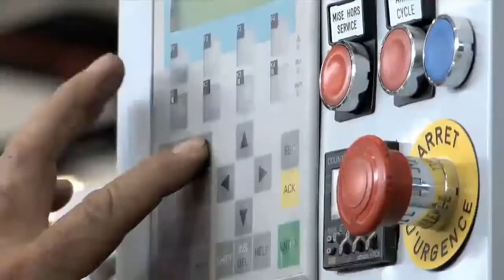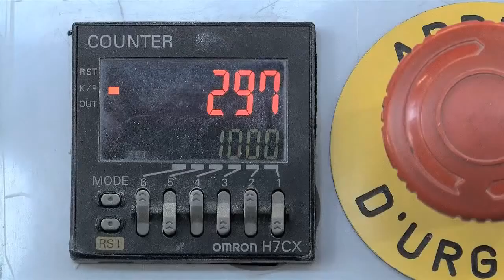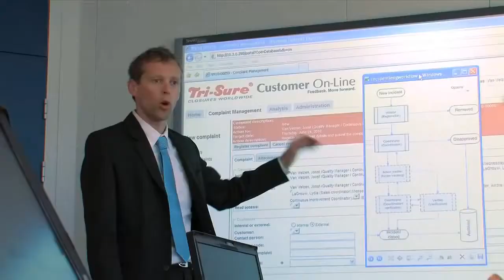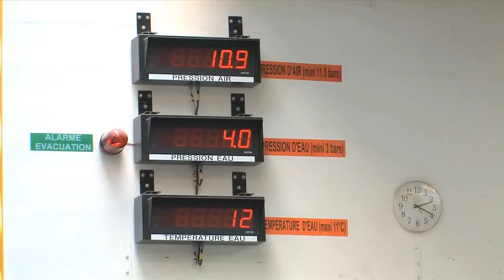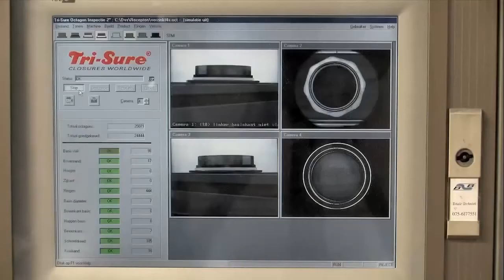Meet Tri-Sure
Corporate video of Greif's subsidiary, Tri-Sure®.

Tri-Sure Closures is the worldwide preferred supplier of closures for the liquid industrial packaging industry. We offer a comprehensive range of closures and packaging accessories for plastic and steel drums, closure design, testing, service and support.

Learn more about Tri-Sure below!